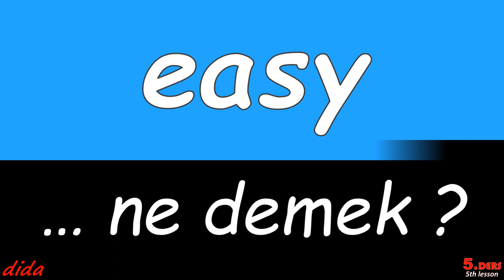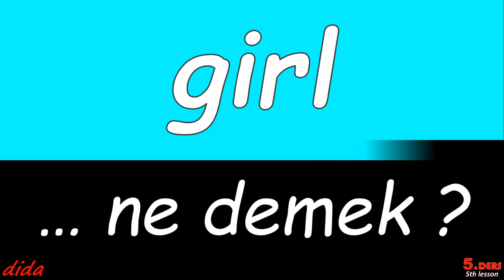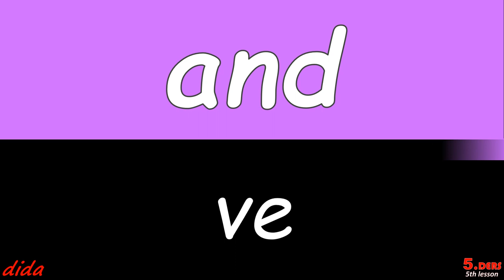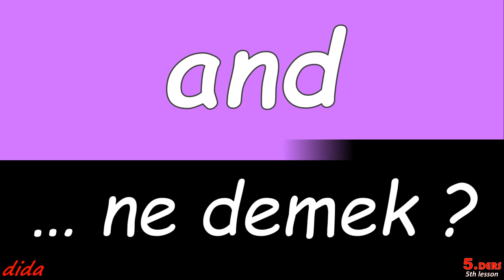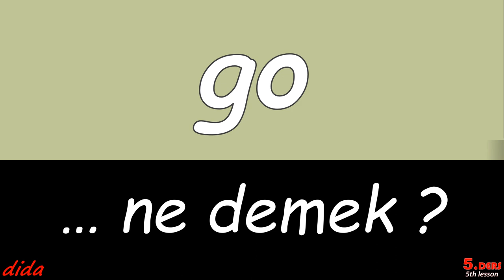GIRL ... ne demek?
i̇ngi̇li̇zce öğreni̇yorum

Çelo
Eyyvah Eyvah 4
Nazik Gölü
Luan Peres
yönelik
BİM
Lara şarkıcı
Emine Algan
materyalleri
Gonca Karanfil
Haliç Üniversitesi
Rasim Ozan Kütahyalı
Maçolar
Turgutluspor
Bahçesaray
Fenerbahçe haberleri son dakika
İstanbul Sağlık ve Sosyal Bilimler Meslek Yüksekokulu
Edremit
Baba Oluyorum
Vedat Işıkhan
İnsan Psikolojisi
Kerem Bürsin
Türk Silahlı Kuvvetleri
Sayko Turkey
Canlılar Dünyası
Emine Erdoğan
Cerrahzade doktor
Kiralık Aşk
Hozat
Carayolu
Mahsusa: Trablusgarb
Anneler
Taylor Swift Şarkıcı
 Guam ABD
Kirikkale Büyük Anadolu Spor
Yayla çorbası
Korkusuz Korkak
Batista Mendy
diller
Ayvatlar Yörük Şenliği
Özgür Baba
bugün
Sulakyurt
Taha Sarıhan Kafalar
Ahmet Enes
İbrahim Ben Ali hekim
Murat Genç
Uygulama ve Simülasyonlar
a Haber
Atakan Özyurt OHA Diyorum
Fethi Okyar
İliç
Cüneyt Çakır Kafalar
"ingilizce türkçe metin çeviri"
Zeynep
Kırkpınar
Bahtiyar Ölmez
Etli ekmek - Konya
Konyaaltı
Gümüş
Çağrı Taner'den Bilgiler
Yok Böyle Sözler !
Beylikova
Yasemin Arslan
ingilizce workbook sınıf
Halil İbrahim Ceyhan
Amik Gölü
Sen Çal Kapımı
Babam ve Ailesi
Veri Güvenliği ve Gizliliği
okulu
 Avusturya
Kadifeden Kesesi
Kız Kulesi  İstanbul
Alpi ve Arkadaşları
Derdest
Levent Mercan Fenerbahce
Altay şarkıcı
Alucra
Spor İçerikleri
Lucknow  Hindistan Asya
Gurbetçi Şaban
Cemal Gürsel
Interesting Engineering
Psikolog Ekin
Film
Berat Albayrak
Aksu Ayla
Kuzey Yanik
Yalancılar ve Mumları
Webtekno
6 Mantı
Cesur Yürek
Beylikdüzü
Hazro
Metin Altıok
Halil İbrahim Sofrası
Turgut Aydın Holding
Emet
Yakamoz S-245
vekil
Ruslan Malinovskyi
Kardeş Çocukları
Mehmetçik Kut'ül Amare
Süper 1 Takım
Göle
Türk'ün Uzayla İmtihanı
Narendra Modi
Hamsili pilav - Karadeniz Bölgesi
Zübeyde Mutfakta
günün
Janet Akyüz Mattei astronom
durumu
Şanzelize Düğün Salonu
Suç Dosyası
Çocuk Şarkıları ve Eğitici İçerikler
İstanbul Kent Üniversitesi
Yeşil Deniz
hizmete
ve
Burak Özdemir
İncir Ağacı
*ingilizce*yardımcı*fiiller*
Pazarspor
Ali Öztunç
FilmBox HD
 Zambiya
Bizi Ayıran Çizgi
Erciyes Üniversitesi ERÜ
Eda Ece Tuncer
Polis Hikâyeleri
Sade Kahve
Çoban Yıldızı
emekliye
Gökhan Ünver
Tursad
LeBron James Basketbolcu

Orta öğretim
Milli Eğitim Bakanlığı
açık lise
Ortaöğretim
Mesleki eğitim
açık öğretim lisesi
e-Okul
Anadolu liseleri
Anadolu meslek programları
Fitch not
kredi notu
Türkiye Fitch notu
S&P
KKM
Netflix Kulüp Dizisi
Kulüp Dizi
2. Sezon
Fragman izle
afişi yayın
Ayvalık tostu
Susurluk ayranı
keşkek
höşmerim tatlısı
peynirli patlıcan
SAĞLIK BAKANLIĞI
Metin Külünk
TÜİK
Türkiye İstatistik Kurumu
tüketici fiyat endeksi
TÜFE
BIST 100
Amerikan Doları
İhlas Haber Ajansı
Altın fiyatları
GRAM ALTIN
ALTIN KAÇ DOLAR
Kızılay
Fatma Meriç Yılmaz
Aşevi
ESER
Dilek Taşı
Pastel Film
ilk bölüm
son bölüm
yeni bölüm
Eş Cinsellik
Bülent Ersoy
Ebru Gündeş
Ekran
Gündemde
Gündem
Şeker Fabrika
başvurular
Emniyet Müdürü
Esnaf Odası
Başmüfettiş
Yönetim Kurulu Üyeler
Yönetim Kurulu
Şampiyonluk
Vakıfbank
Vakıfbank Spor Kulübü
A Milli Kadın voleybol Takımı
Avrupa Şampiyonası
nüzhet gökdoğan
kimdir
yks tercih sonuçları
yks
ÖSYM
maliye bakanı
mehmet şimşek
istifa etti
hakim ziyech
eba şifre
eba hesap
HALKA ARZ
Eğitim Bilişim Ağı
nef vakfı burs
anadolu vakfı burs
dyk
öğrenci başvuru
samsung galaxy a52
kyk yurt
2023
taraftarium24
canlı tribün
selcuksports
exxen
melissa vargas
2023 tip fakultesi
aof yaz okulu
idrar kaçırma
genital bölge beyazlatma
a1 level english
19 ayetel kürsi
yaoi
günah mı
e devletten üniversite kaydı

Hindistan
 Arjantin
 Avustralya
 Brezilya
 Fransa
 Almanya
 Endonezya
 İtalya
 Japonya
 Kanada
 Meksika
 Rusya
 Suudi Arabistan
 Güney Afrika
 Güney Kore
 Türkiye
 Birleşik Krallık
 Amerika Birleşik Devletleri
 Çin Halk Cumhuriyeti
 Avrupa Birliği
 Bangladeş
 Mısır
 Mauritius
 Hollanda
 Nijerya
 Umman
 Singapur
 İspanya
 Birleşik Arap Emirlikleri
Yeni Delhi G20 Zirvesi
G20 Hükümet Baskanlari Zirvesi
Hindistan Basbakani
Pragati Maidan
Tek Dünya Tek Aile Tek Gelecek
BM Güvenlik Konseyi
Enerji Güvenligi Gübre Gida Arzi
G-20'nin genislemesi
Afrika Birligi AU
G20 Devlet ve Hükümet Baskanlari Deklarasyonu
BM IMF Dünya Bankasi DSÖ DTÖ ILO FSB OECD ISA CDRI ADB
Narendra Modi
Alberto Ángel Fernández
Anthony Albanese
Luiz Inácio Lula da Silva
Emmanuel Macron
Olaf Scholz
Joko Widodo
Giorgia Meloni
Fumio Kishida
Justin Trudeau
Raquel Buenrostro Sánchez
Sergei Wiktorowitsch Lawrow
Mohammed bin Salman
Cyril Ramaphosa
Yoon Suk-yeol
Recep Tayyip Erdogan
Rishi Sunak
Joe Biden
Li Qiang
Charles Michel Ursula von der Leyen
Hasina Wajed
Abd al-Fattah as-Sisi
Pravind Jugnauth
Mark Rutte
Bola Tinubu
Asa'ad bin Tariq
Lee Hsien Loong
Nadia Calviño, José Manuel Albares
Muhammad bin Zayid Al Nahyan